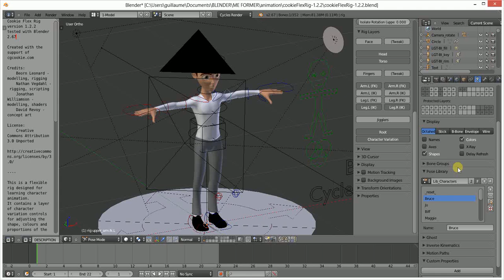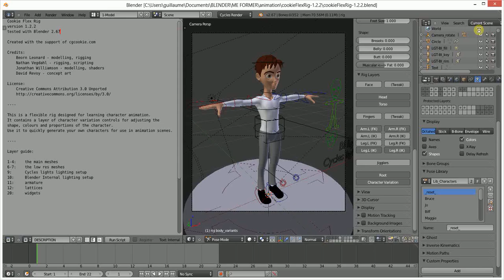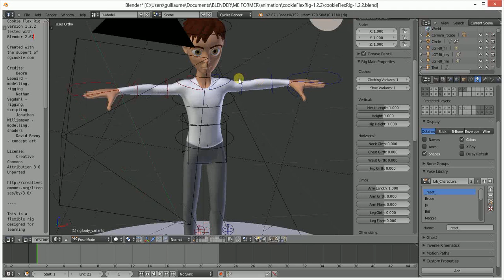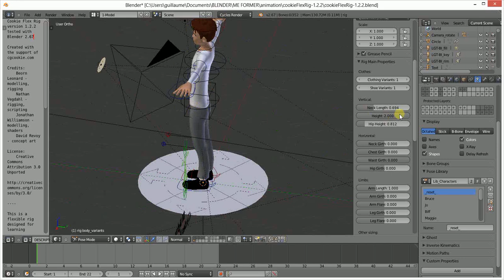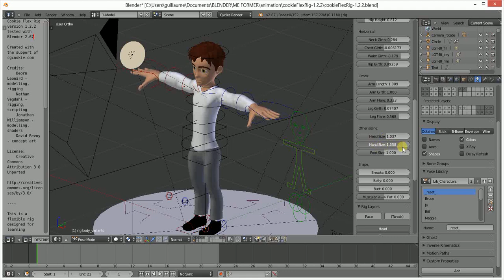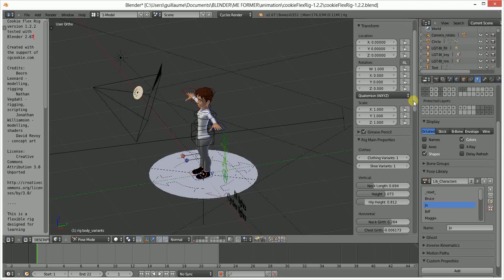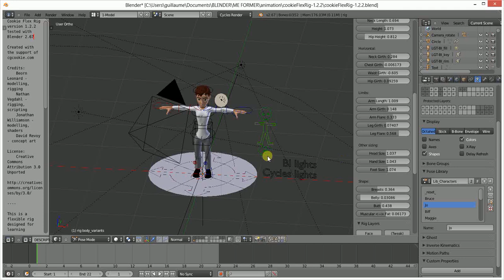Cookie Flex Rig : Personnaliser le personnage